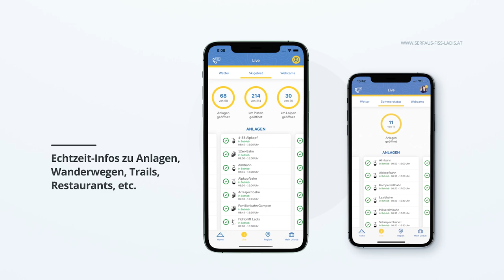Die Serfaus-Fiss-Ladis App.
Die Serfaus-Fiss-Ladis App mit integriertem digitalen Urlaubsbegleiter ist so was wie der hilfsbereite "Local" von nebenan, der alles weiß und rund um die Uhr für euch da ist. Ihr werdet sie lieben, denn sie passt in jede Wander- und Skihose, ist immer zur Stelle und hält stets nützliche Tipps für euch bereit. Kurz um: Die App wird den Aufenthalt in der Region in Zukunft noch viel spannender und vor allem noch einfacher machen! :-)